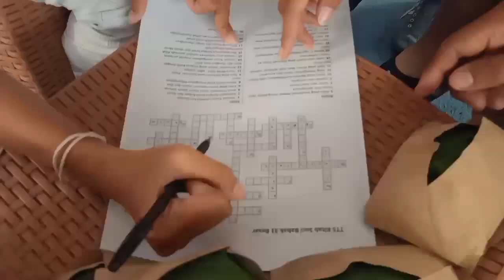Heboh Lomba TTSBksn Paroki St Paulus Pringgolayan